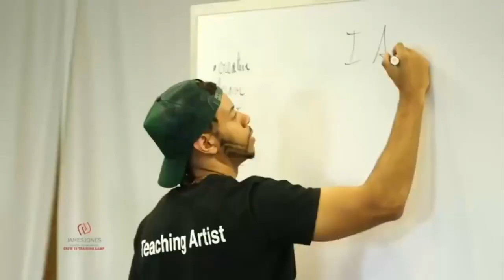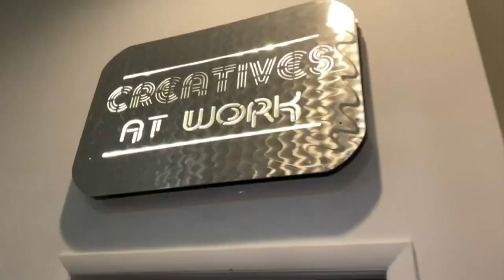'Motivational Edge' Provides Creative Platforms For Vulnerable Youth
Lisa Petrillo reports now more than ever, the program is valuable to so many.